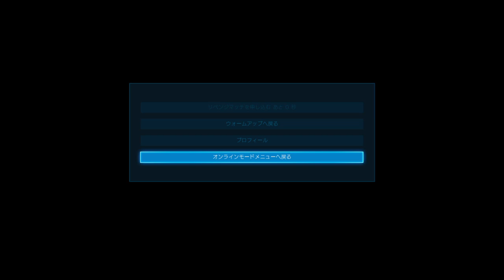あたいが女番長みつきだよ